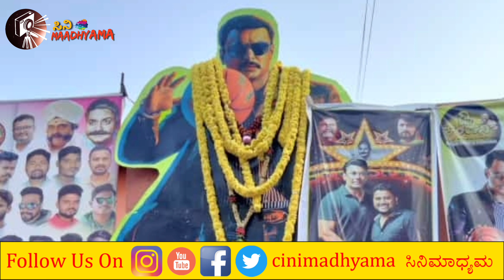ಕಲೆಕ್ಷನ್ ನಲ್ಲಿ ಕ್ರಾಂತಿ No.1 | KGF- ಜೆಮ್ಸ್ ಎಲ್ಲಾ ದಾಖಲೆಉಡೀಸ್ | 1day collection ಎಷ್ಟು ?